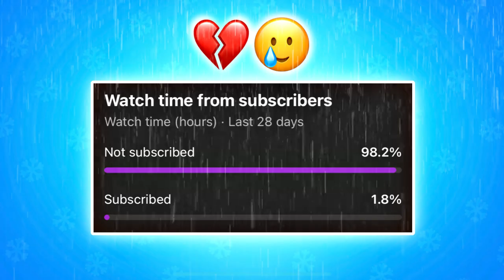😱THE REAL FOX MULLER EFOOTBALL || efootball 2024 mobile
your Quaries😊

96 rated muller
muller new card efootball 2024
epic drogba
epic ribery
epic bergkamp
muller efootball 2024 max
muller efootball 2024 training
muller football 2024
thomas muller efootball 2024 mobile
thomas muller efootball 2024 max
t muller efootball 2024 training
thomas muller training efootball 2024
racikan thomas muller efootball 2024
efootball 24 mobile
efootball 2024
 efootball
efootball 2024 mobile setting
efootball 24
roberto carlos
how to cutom formation in efootball 2024 mobile How make custom formation in efootball mobile
424 custom formation
334 custom formation efootball
neymar dribbling skills efootball 2024 mobile neymar dribbling skills
efootball mobile pes 2024 mobile
 immortal aniket
 IMMORTAL ANIKET